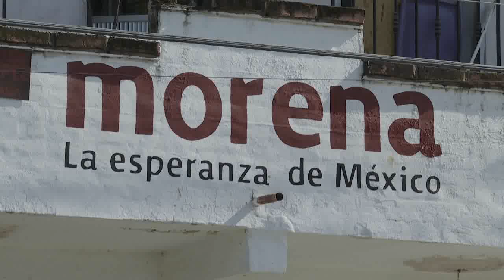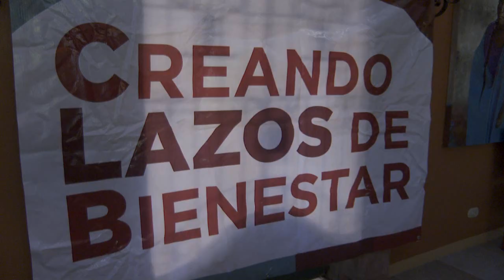Morena abrirá candidaturas de unidad en los municipios donde sea viable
Morena abrirá candidaturas de unidad en los municipios donde sea viable, con miras a los comicios del próximo año, así lo informó el miembro del consejo consultivo del partido en el quinto distrito de Jalisco, Mónico Cervantes.